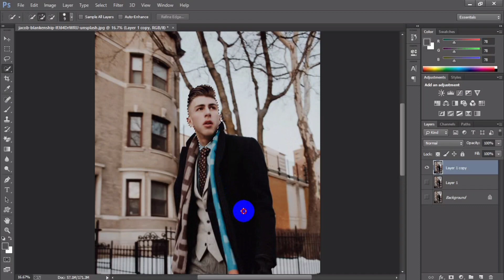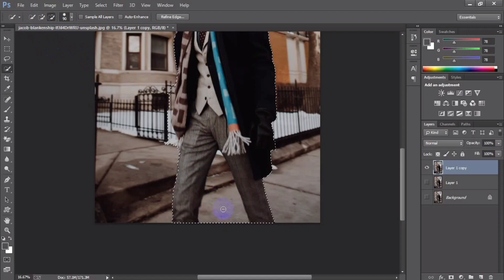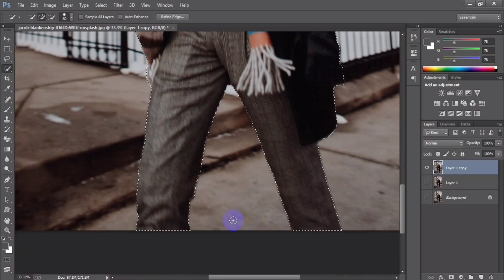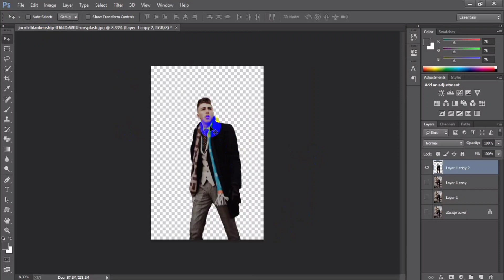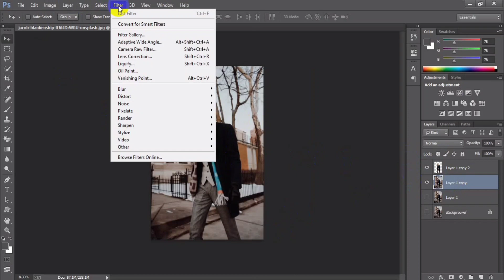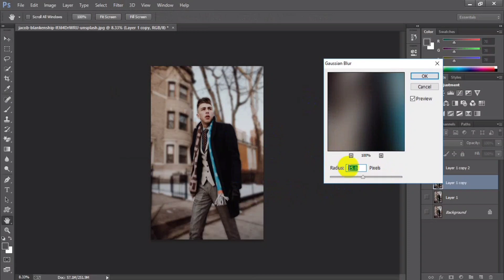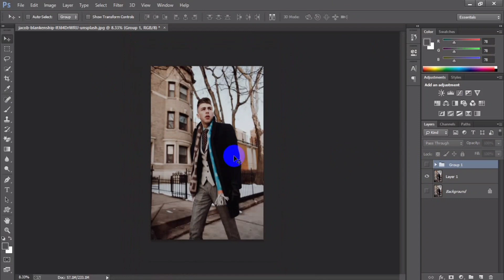How to Blur Background and Retouching a Photo - in Photoshop cc || Tutorial